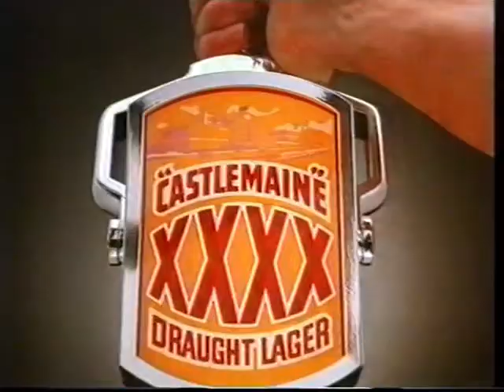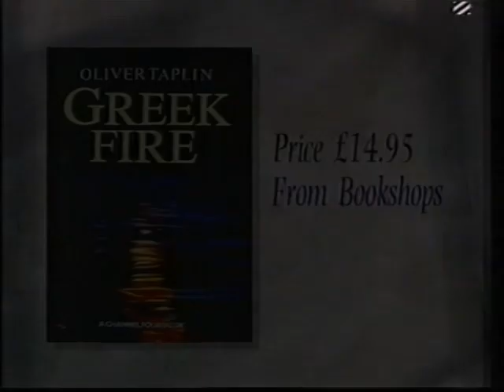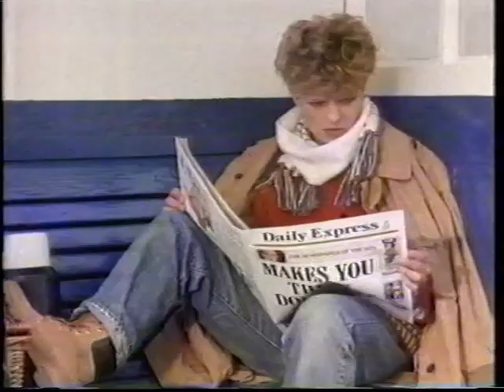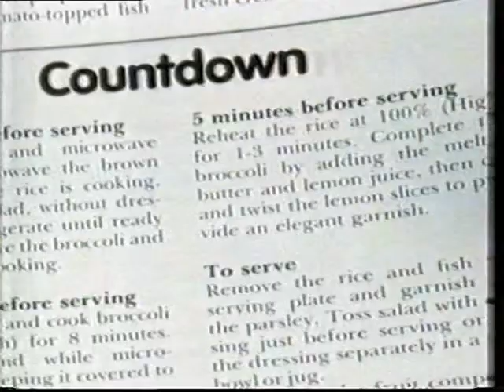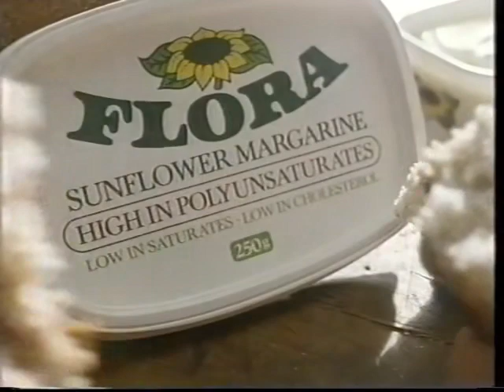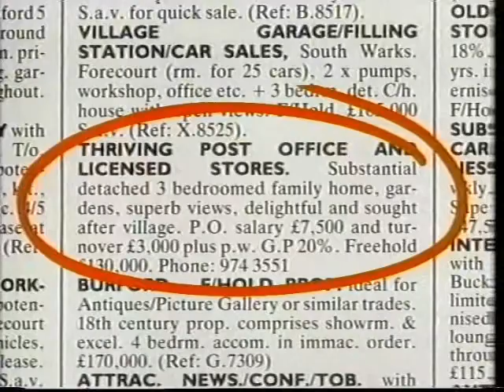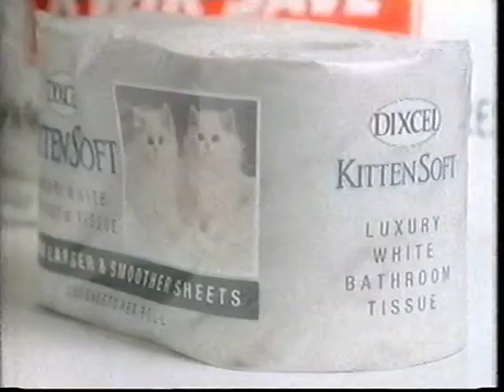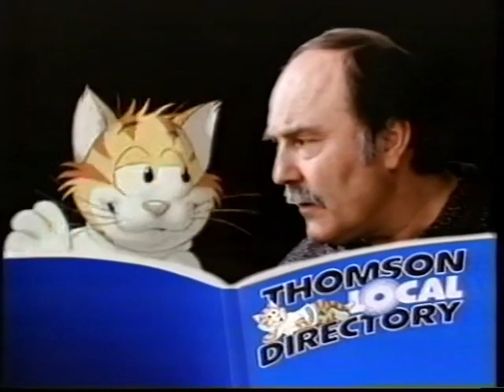90's Adverts Vol. 77: Channel 4 (22 March 1990)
Adverts broadcast on Channel 4 around “Greek Fire” and during “The Crystal Maze” on Thursday 22nd March 1990.

0:00 Castlemaine XXXX
0:24 Trail: “Iquitos”
1:00 Continuity into “Greek Fire”
1:19 “Greek Fire” Titles / end cap (A E S T H E T I C)
2:09 “Greek Fire” book
2:21 Trail: “Vroom” tonight
2:55 Continuity Slide: “The Crystal Maze”
3:06 Continuity Slide: “This Week”
3:17 Daily Express (How many more tons of raw sewage are dumped now?)
3:37 Ford Sierra 'The 1990 Sierras'
4:38 Microwave Know-how
4:59 Kleenex Velvet “Bruno” (with Frank Bruno)
5:20 Flora “Summerhouse”
6:01 Daltons Weekly (6:09 looks like the Chinese Garage
6:33 Trail: “Roseanne”
6:59 Continuity into “The Crystal Maze” / break bumper
7:20 Kwik Save
7:51 Thomson Local Directory (with Jimmy Greaves)
8:22 Jacob's Club “Rhino”
8:53 “The Crystal Maze” break bumpers
9:15 McDonald's “Double Features” (21p increase from 2 years before)
9:36 “The Crystal Maze” break bumper / end
9:44 Trail: “Thirtysomething”

Duplicates edited out that are on previous volumes: Radion Automatic, Guinness (Vol 7), Cadbury's White Buttons, Shout (Vol 10), Maxwell House (Vol 5), Jacob's Choice Grain (Vol 76).